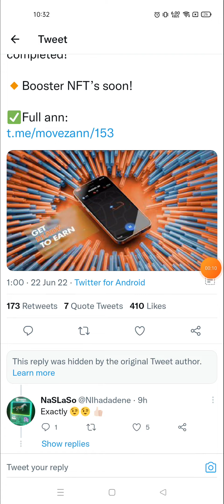Movez News Today | Movez Crypto Latest Update